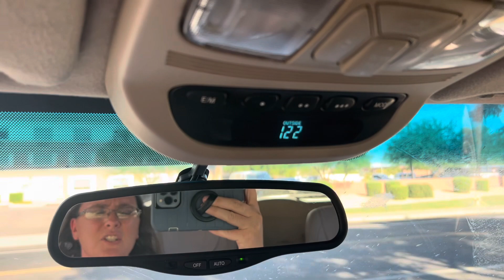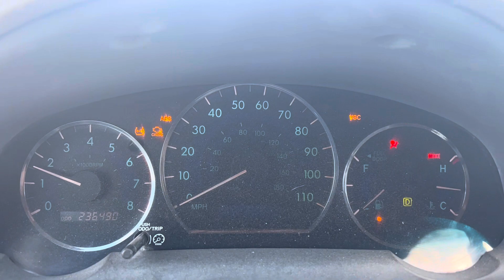Intro Debut - #85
Trevor records the intro to Our Stable Life videos. Dental work and small home projects.